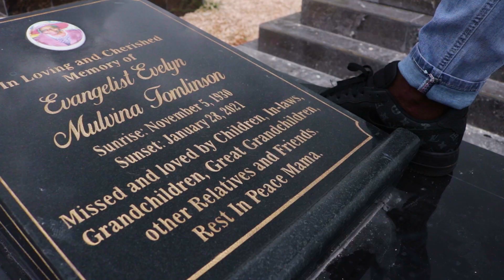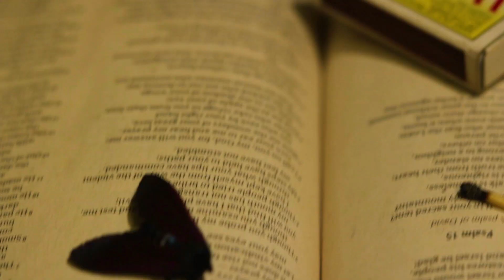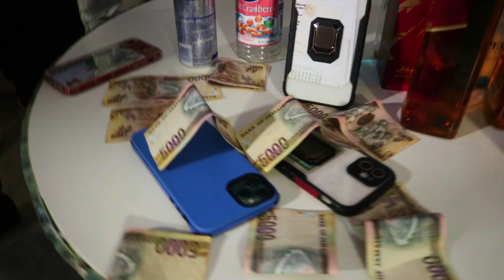Vicee- Hello ( Official music video.)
SONG: HELLO
ARTISTE: VICEE
VIDEO DIRECTOR: VICEE /Captain Visuals
SCRIPTWRITER:  Captain Visuals
EDITOR AND VISUAL EFFECTS: VICEE

WRITTEN BY: VICEE
INSTRUMENTAL: COMPOSED BY  VOULT-X MUSIC
MIXING ENGINEER: VOULT-X MUSIC
MASTERING ENGINEER: VOULT-X MUSIC